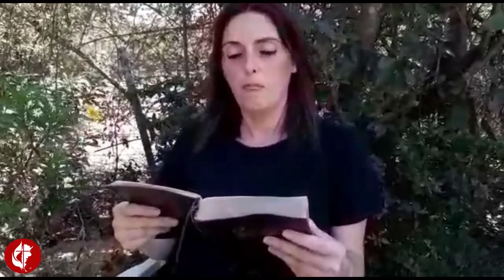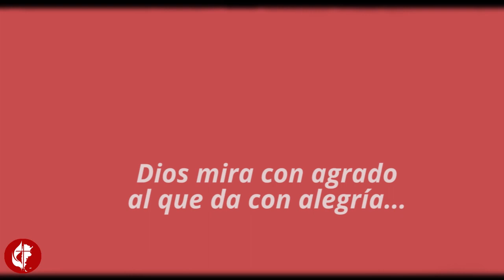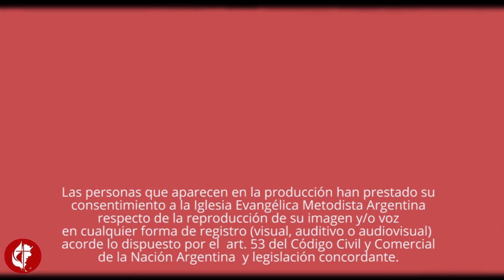Culto domingo 04/10/2020 - Decimoctavo domingo de Pentecostés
Olvidando el camino recorrido, me lanzo hacia adelante en la plena confianza de la Justicia, que procede de la fe en Jesús el Cristo.